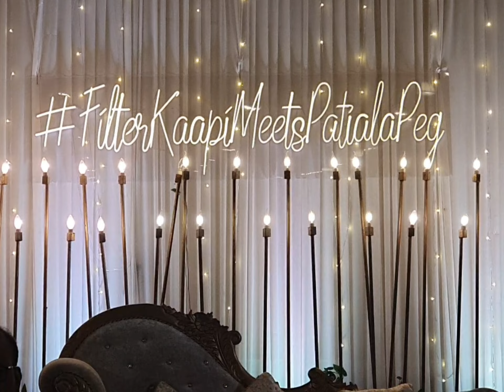S💗B Sangeet cocktail